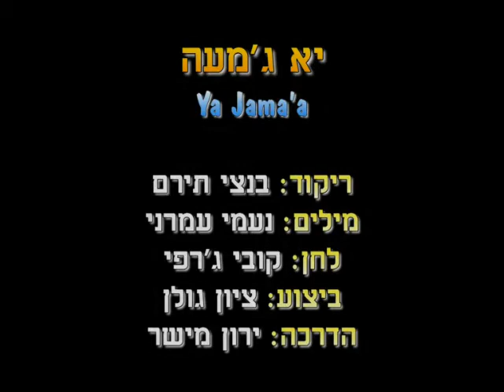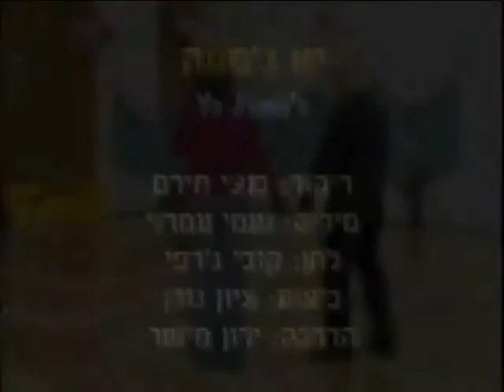Ya Jama'a - Dance | יא ג'מעה - ריקוד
שם הריקוד: יא ג'מעה
שנת חיבור: 1988
צורה: מעגל
כוריאוגרפים: בנצי תירם
מבצעים: גולן ציון
מלחינים: ג'רפי קובי
תמלילנים: עמרני נעמי
חברות: דני ראובני הפקות

Dance Name: Ya Jama'a
Creation Year: 1988
Shape: Circle
Choreographers: Bentzi Tiram
Performers: Golan Zion
Composers: Jerfi Kobi
Lyricists: Amrani Neomi
Companies: Danny Reuveni Prod.